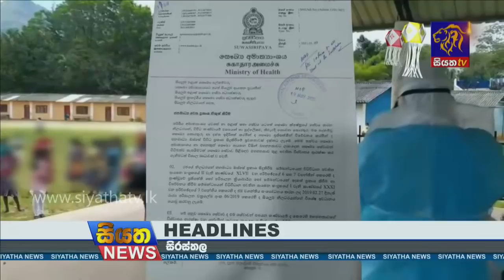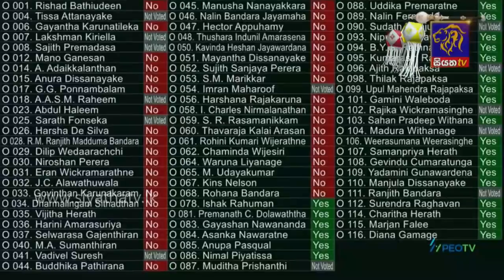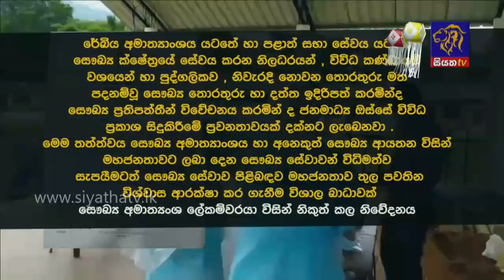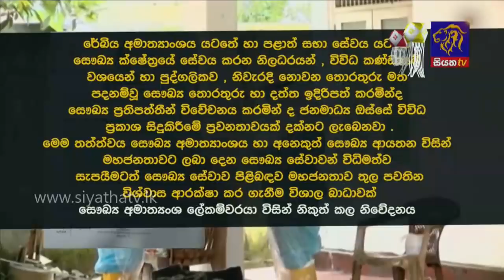Siyatha News | 06.00 AM | 22 - 05 - 2021